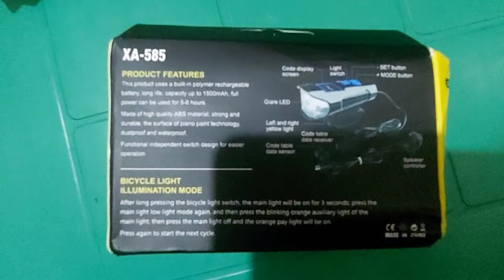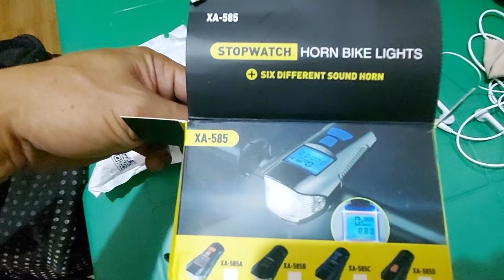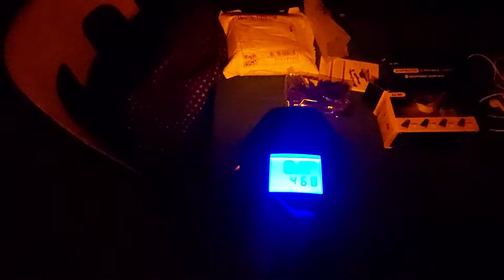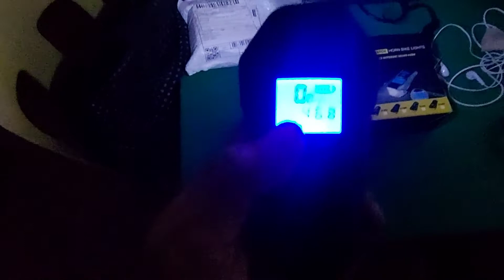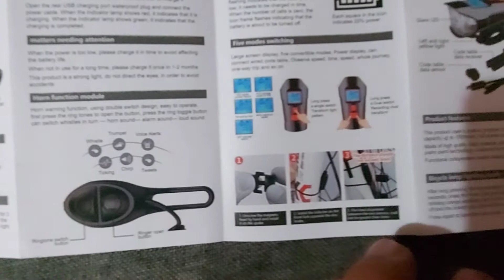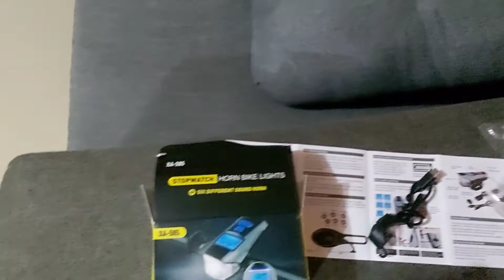MOUNTAIN BIKE HEADLIGHT UNBOXING AND INSTALLATION|| XA-585 QUICK SPECS REVIEW